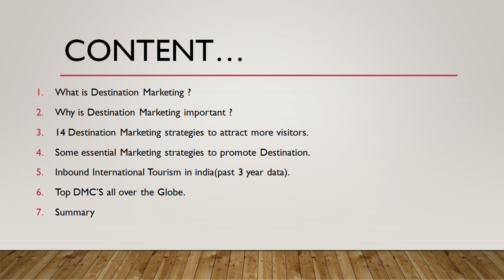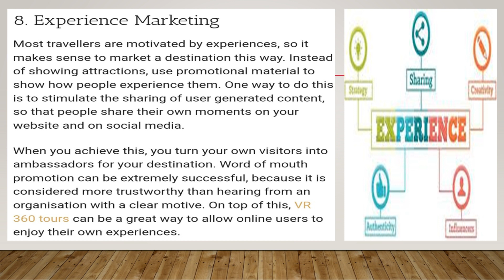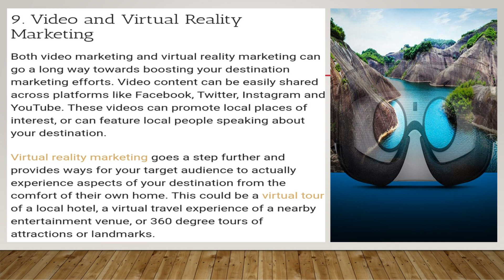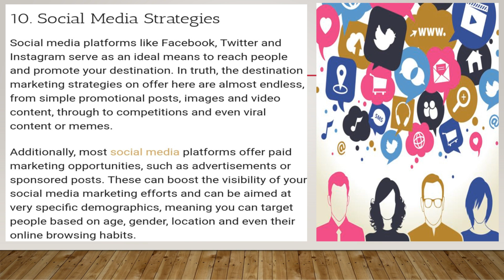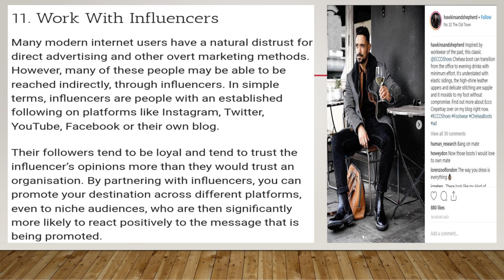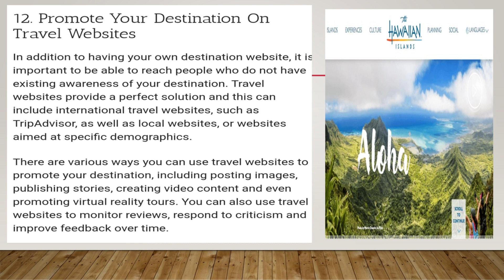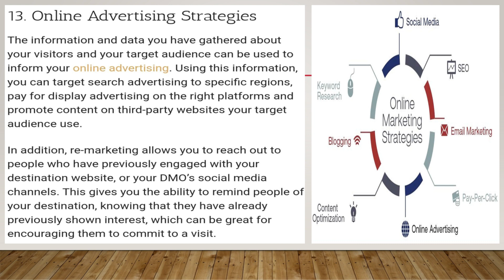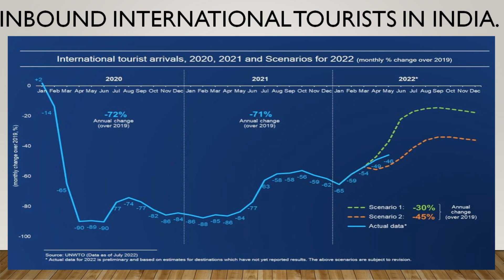What is Destination Marketing Strategies ? Part-2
14 market strategies have explained into two parts of videos. The link of part-1 have given below. kindly watch both video that will help you to promote their business. I hope that you will like it.